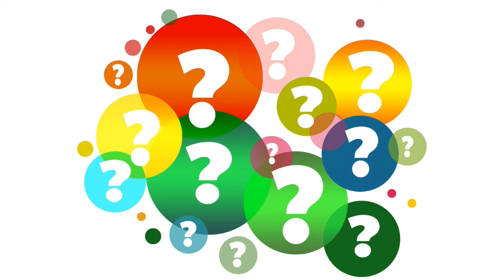Escuela de Padres: Cuentos de Buda: El Egoísmo: Sri Deva Fénix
Escuela de Padres: Cuentos de Buda: El Egoísmo: Sri Deva Fénix ( Profesor Félix E.Diaz)